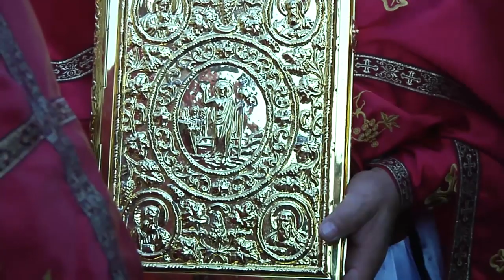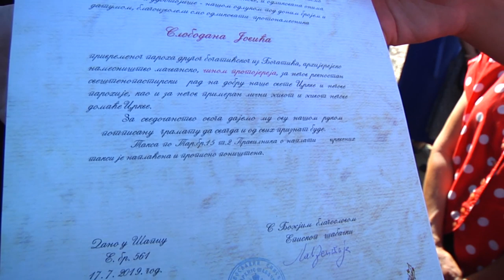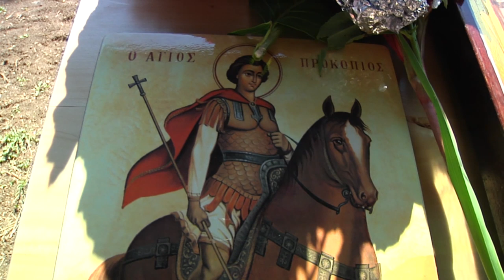ОСВЕЋЕЊЕ ЦРKВЕ СВ. ПРОKОПИЈА у СОВЉАKУ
Projekat "Za Blagorodnu Mačvu" sufinansiran je iz budžeta Opštine Bogatić u 2019. godini.